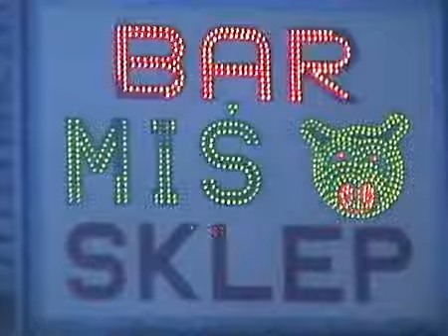sala113 - Karma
Adek - bass
Seba - drums
Karys - guitar
Zeta - voc